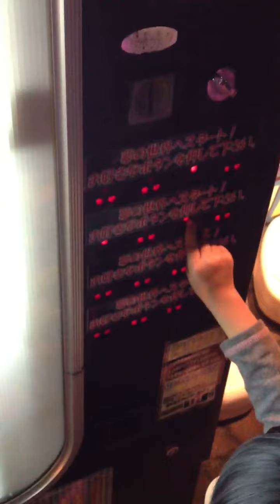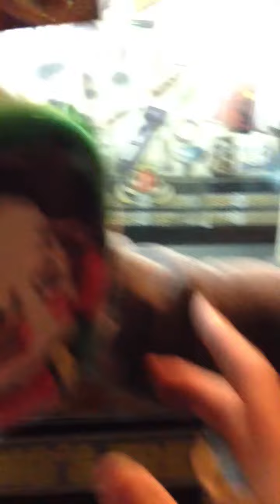1,000 yen vending machine Asaka edition モヤモヤさまぁ～ず風1000円自販機 朝霞編 パート25 japan